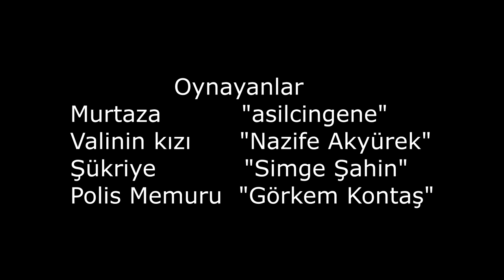Yolgeçen Hanı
Sokağa çıkma yasağında Emekli Murtaza'nın evine dalan insanların komik öyküsü..